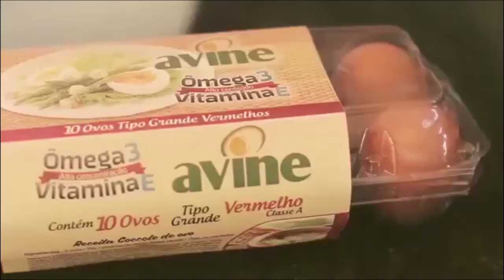Patrocínio Editorial - Avine